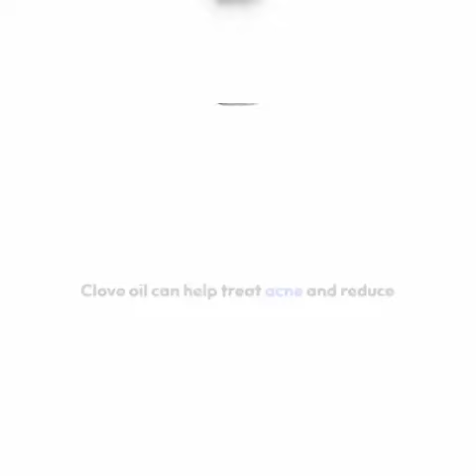The Miraculous Benefits of Cloves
5 Awesome Benefits Of Cloves

CLOVES BENEFITS - 13 Amazing Health Benefits of Cloves You Need to Know

Discover the incredible health benefits of cloves in just a few minutes! In this short video, we delve into how adding cloves to your daily routine can boost your overall well-being. From supporting digestion and oral health to fighting inflammation and boosting immunity, cloves are a powerhouse of nutrients and antioxidants. Don't miss out on these amazing benefits – watch now and start incorporating cloves into your daily life for a healthier you!

My Audience Searching 👇👇
Uses of cloves
Cloves for immune system
benefits of cloves for health
eating cloves benefits
Clove benefits
Cloves
Clove
eating cloves
cloves benefits
clove benefits
health benefits of clove
benefits of eating cloves